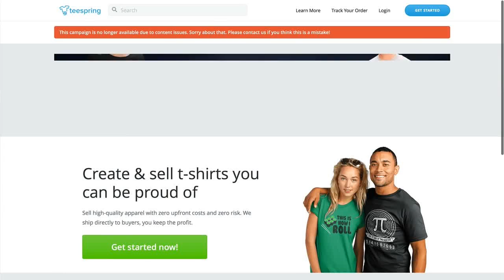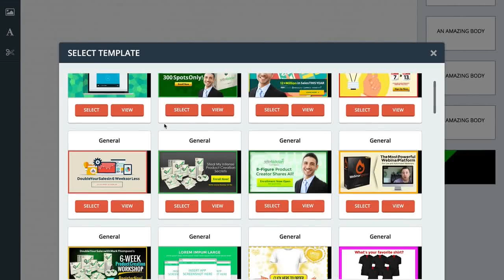Social Kickstart 2.0 Review and Bonus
Social Kickstart 2.0 Review and Bonus   Social Kickstart 2 Review And get yomo review Other Awesome Social Kickstart 2 Reviews!  Make sure you check out for Social Kickstart 2 Review with Awesome Social Kickstart 2 Bonuses!  SocialKickstart 2 Allows You To Rapidly Grow Your Traffic Leads And Social Presence From A Single Location With Just A Few Minutes Of Setup! SocialKickstart v2 Also Helps You To Increase Your Social Reach Presence And Traffic With The # 1 Facebook LinkedIn Instagram And Twitter Marketing Tool. Social Kickstart 2 takes managing and scaling Facebook Fan Pages to another LEVEL!

Social Kickstart 2.0 Review -  Social Kickstart 2.0 is and all-in-one facebook tool has been the secret weapon that expert facebook marketers are using under the radar for the past 2 years. Social Kickstart 2 takes managing and scaling facebook fan pages to another level!

This is the only social marketing software you`ll ever need. All the tools you need packaged into one clean  easy-to-use web-based application under a single roof. Social Kickstart 2.0 Review and Bonus

1. Research : Laser-target your audience and viral content to leverage your fan pages

2. Publish : Laser-target your audience and viral content to leverage your fan pages

3. Monetize : Replicate and scale-up money-making techniques for your fan pages

Social Kickstart 2.0 Review and Bonus This all-in-one Facebook tool has been the secret weapon that expert Facebook Marketers are using under the radar for the past year. Social Kickstart 2.0 Review allows you to research  post/schedule content and monetize your Fan Pages with just a few clicks. This loophole has proven to work in literally ANY niche or industry.

Social Kickstart 2 Key Features:
- Unlimited Personal Facebook Fan Pages & Groups!
- Unlimited Scheduled Unique Posts To Facebook  Twitter & LinkedIn!
- Hyper-target Users  Conduct Deep Market Research  & Monetize Your Social Presence!
and much much more... :) Social Kickstart 2.0 Review and Bonus

Our Latest Video Reviews :

AscendPages Review

Bam Bam Backlinks Review